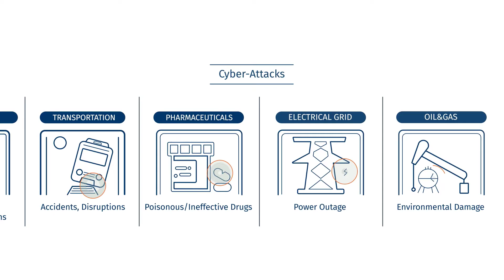Top Threats to Industrial Control Systems (ICS)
Industrial Control Systems (ICS) face unique threats that target critical infrastructure and manufacturing operations.

Check out this video to find out the top threats impacting OT systems.